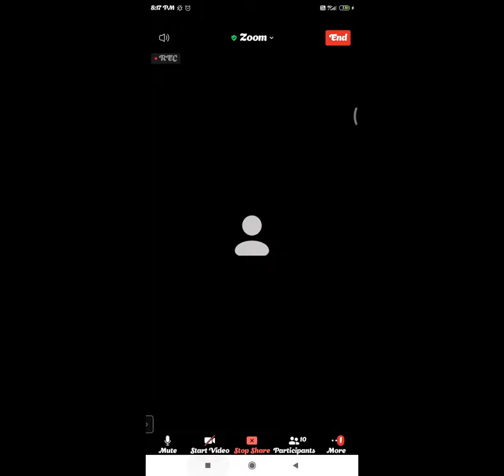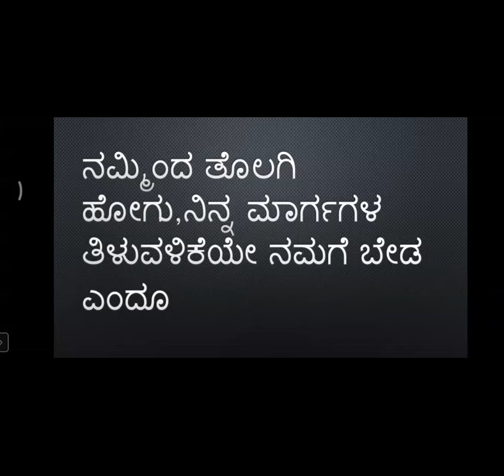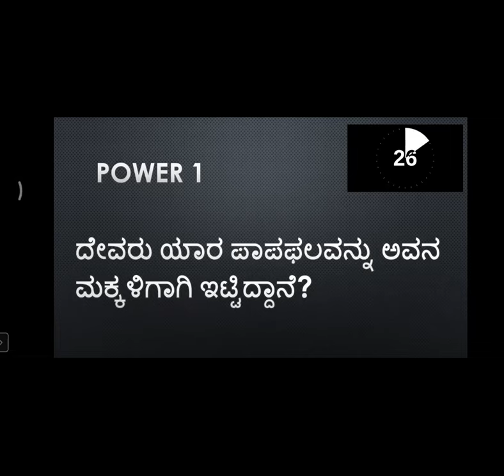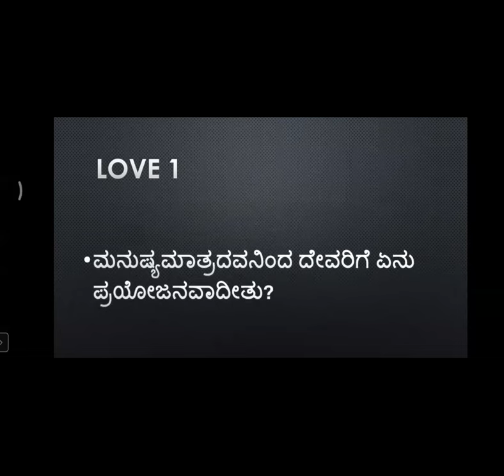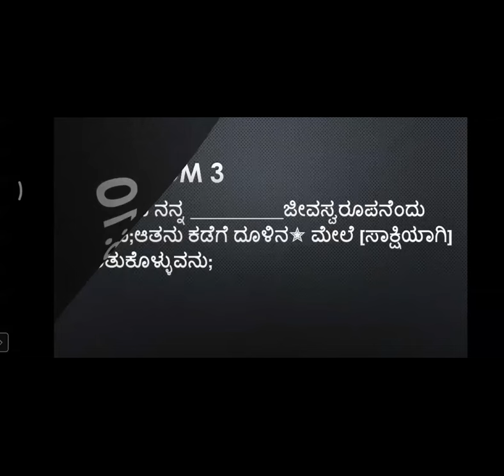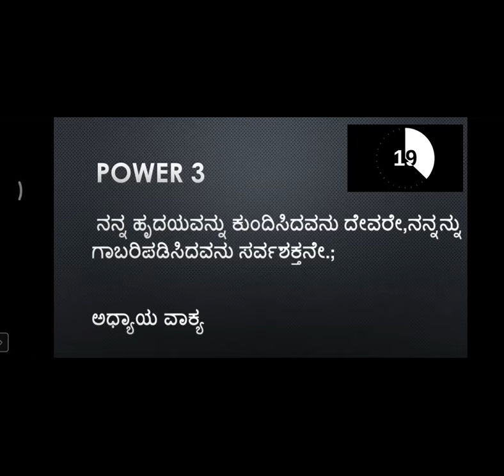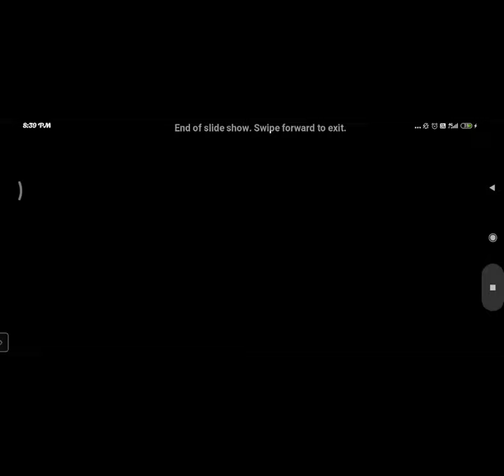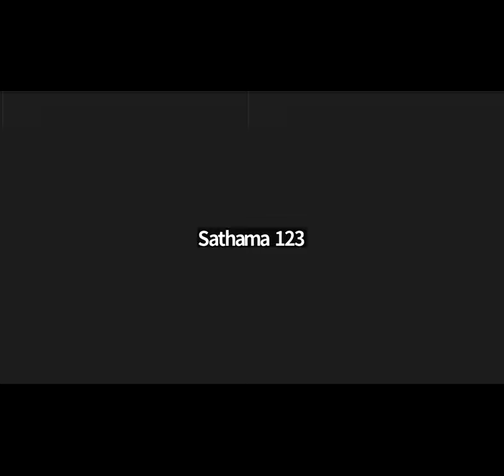Bible Quiz - JOB 21 - 25 chapter - Free Kannada Bible Study